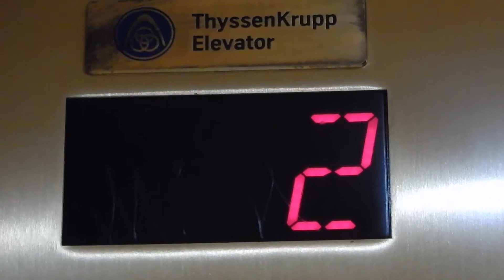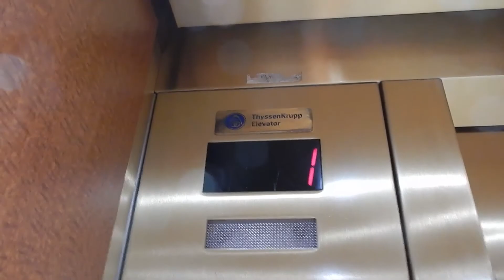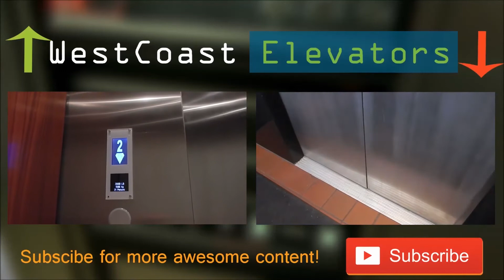ThyssenKrupp (Mod) Hydraulic Elevator @ 2039 Forest Avenue, San Jose CA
(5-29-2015) I'm not sure what this elevator was originally, but ThyssenKrupp performed the modernization. This is a medical office building nearby but not associated with O'Connor Hospital.

Specifications:
Brand - Unknown (Modernized by TKE)
Fixtures - Traditional
Type - Hydraulic

Video Taken With - Nikon COOLPIX S9700